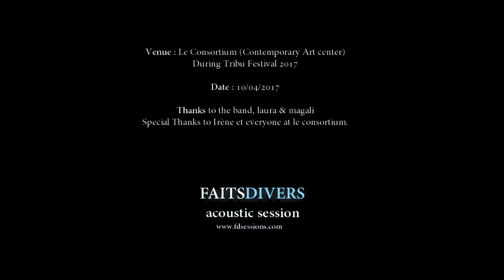AQUASERGE - Tour du monde ('FD' acoustic session)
Recorded live at the venue 'Le Consortium' (Contemporary Art Center) during Tribu festival '17.
Thanks to the band, to Laura, Magali, Irène and everyone at Le Consortium.